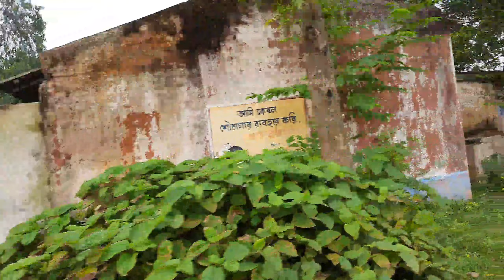Daily Lifestyle Vlog | Village Lifestyle Vlog | Bengali Village Vlog | Nemu Vlogs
Bengali girl
Vlog Bengali
Bengali Village Vlog
Village lifestyle
Village Vlog
Village beauty
Sexy Village girl
Vlog in village
Bengali Vlog
Bengali Village Food vlog
Gramer Bari
Gramer Lifestyle
Daily vlog
Bengali Moto Vlog
Nemu Vlogs
Couple Vlog